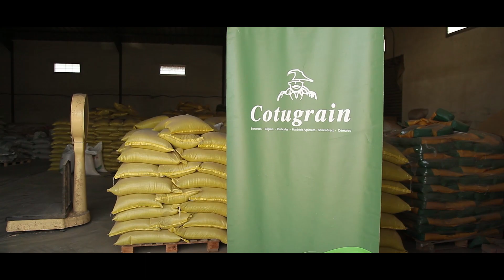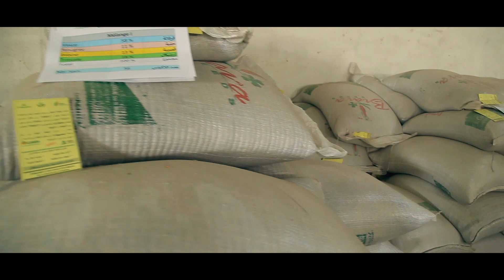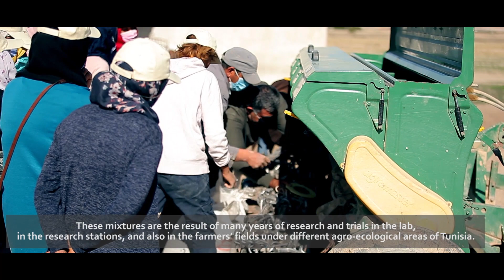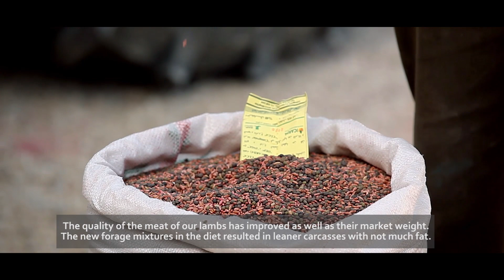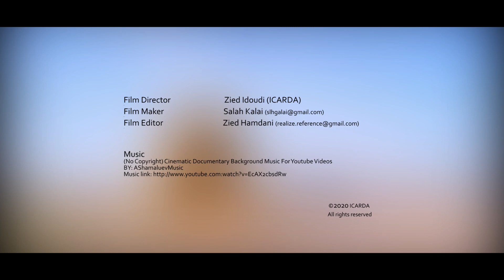Forage for Biomass and Sustainable Crop-Livestock Systems: Scaling Forage Seeds in Tunisia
The “Use of conservation agriculture in crop-livestock systems (CLCA), is a project funded by the International Fund for Agricultural Development (IFAD) and implemented by ICARDA in collaboration with multiple partners. One of the project's goals is the promotion of forage seeds diversification and multiplication and the integration of forage crops into farm rotations as a method to achieve a sustainable crop-livestock farming systems.